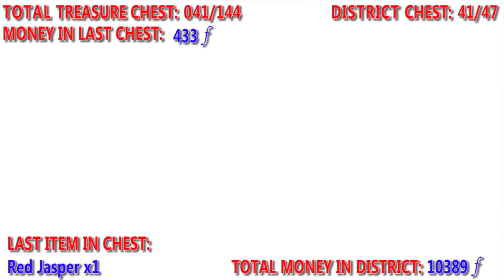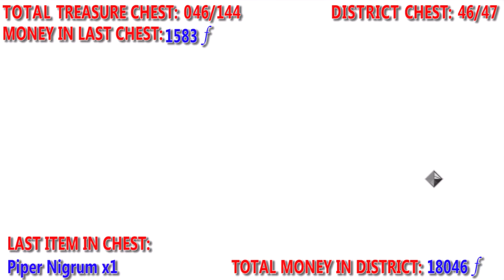Assassin’s Creed Brotherhood [Extra Part 12]: Treasure (2 of 7) Centro District (2 of 2)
Welcome to Assassin’s Creed Brotherhood Extra Stuff. We continue our quest for Treasure in Rome. Also check the list below for all the items found in order to complete the shop quest. Hope you all enjoy.

Getting all Treasure Chest in Rome Centro District (Part 2 of 2).
Total Treasure Chest: 144
District Treasure Chest: 47
Treasure Chest Found: 28
Total Money Gain in District: 19,474f (12,320 f in this video)

WARNING NOTE: For sake of saving time and keeping the videos as short as possible some parts are speedup, since the game is a bit slow pace in some parts and not to waste viewing time getting to one point to the other.  Also the side quest collectibles such as feathers and treasures will not be shown on the main walkthrough but will be on the EXTRAS videos at the end of the playthrough.

Game: Assassin’s Creed 2
Release: November 16, 2010
Play on: PlayStation 3
Played by: The Game Story